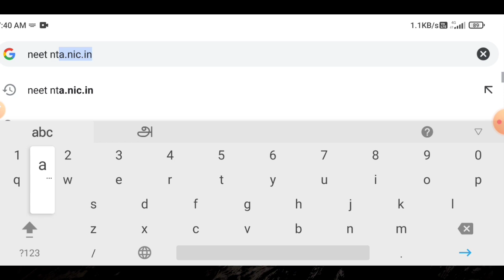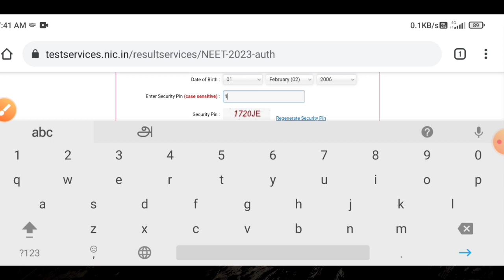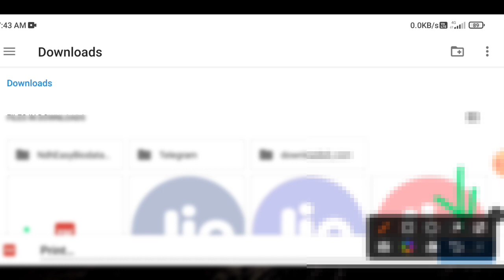how to download neet exam score card online tamil | check neet exam result | Tricky world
This video shows details about neet exam scorecard download tamil 2023

By
Tricky world